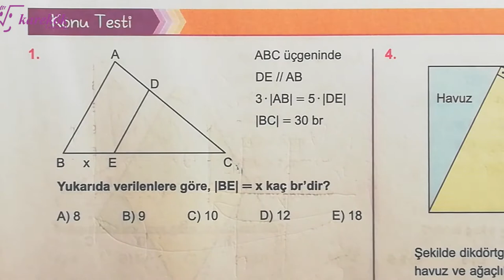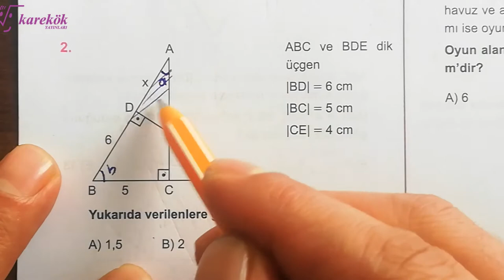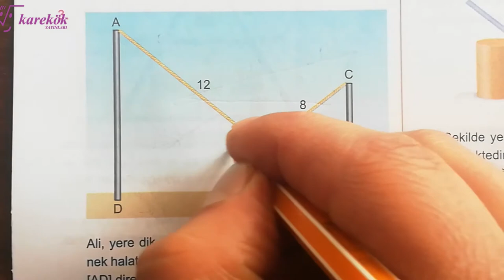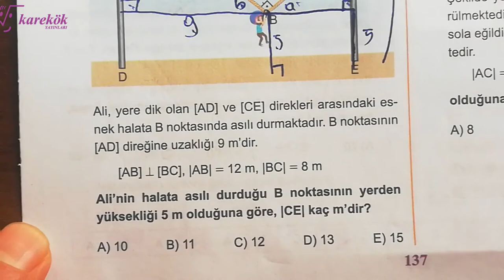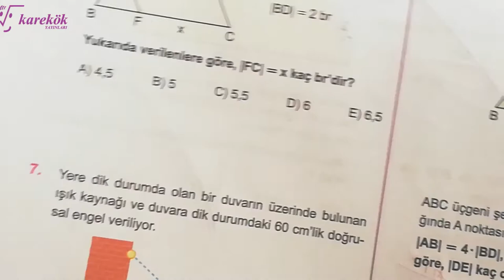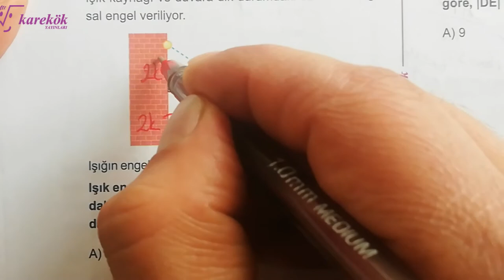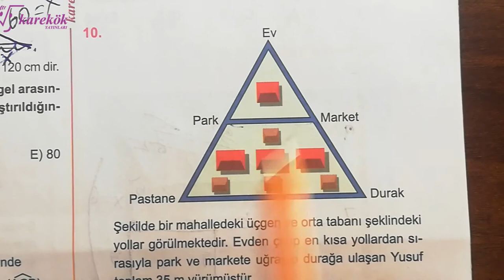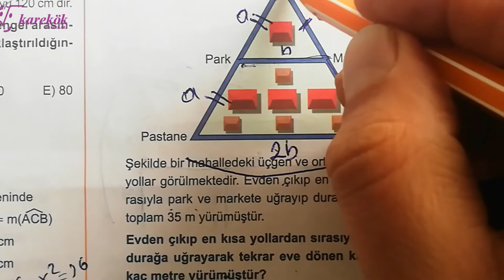ÜÇGENDE BENZERLİK KONU TESTİ |KAREKÖK YAYINLARI| GEOMETRİ SIFIR 2022 |AÇILARIN ÇOCUĞU